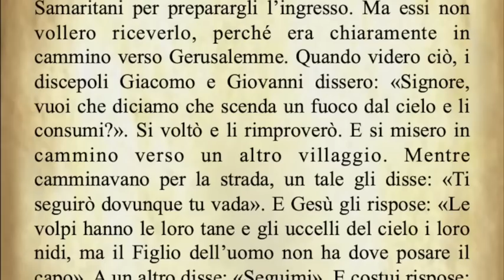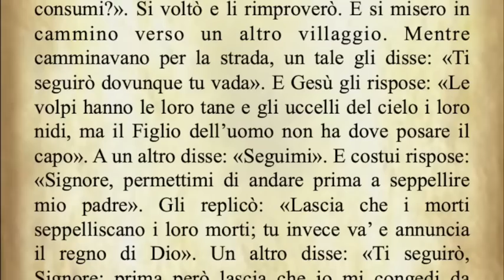Il Vangelo di oggi Domenica 30 Giugno dal Vangelo secondo Luca commentato dal Papa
Il Vangelo del giorno Domenica 30 Giugno dal Vangelo secondo Luca commentato da Papa Francesco.